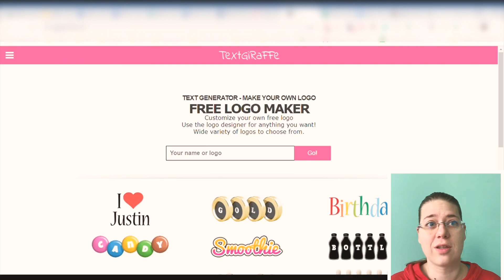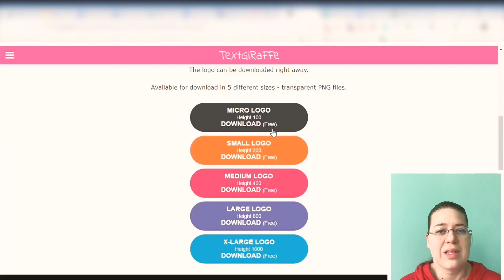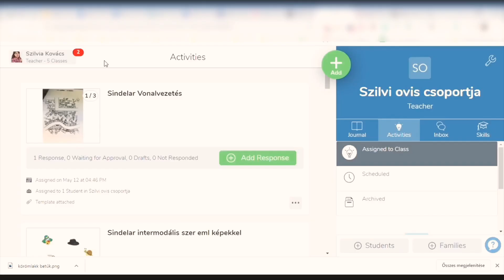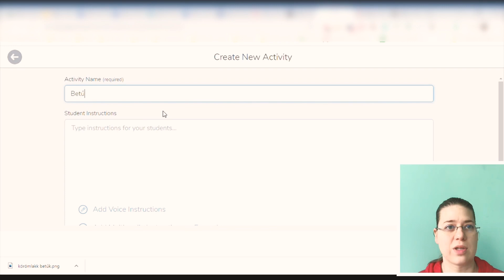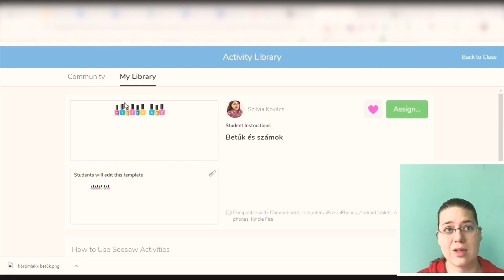Textgiraffe használata egy vidámabb virtuális osztályért és feladatlapokért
Látogass el az oldalamra, ahol további hasznos anyagokat osztok meg pedagógusoknak és szülőknek egyaránt.

HA TÁMOGATNÁL, MERT ÉPPEN BELEFÉR ÉS ÚGY ÉRZED, PROFITÁLSZ A VIDEÓIMBÓL, AKKOR A OLDALON TUDOD A TÁMGOATÁSOD MEGTENNI.

A videóban a oldalt használom.